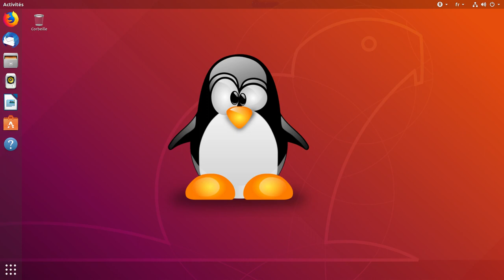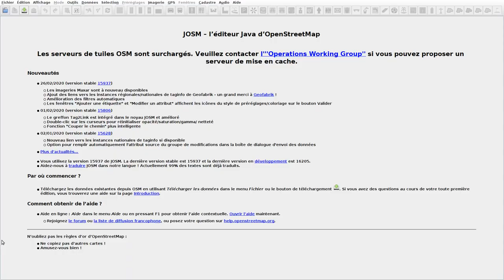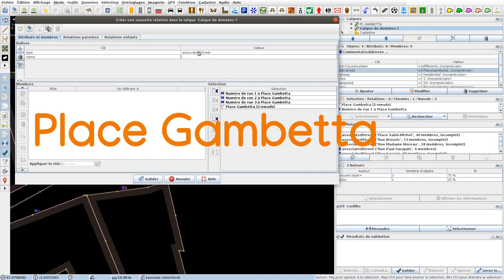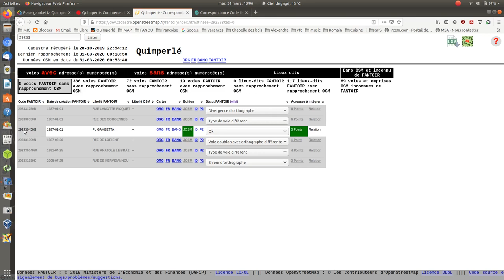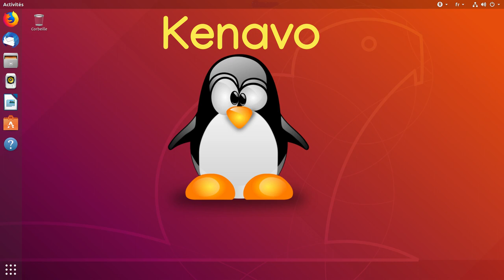JOSM Fantoir sans rapprochement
Utiliser JOSM avec Fantoir pour la mise à jour des adresses sur OpenStreetMap.